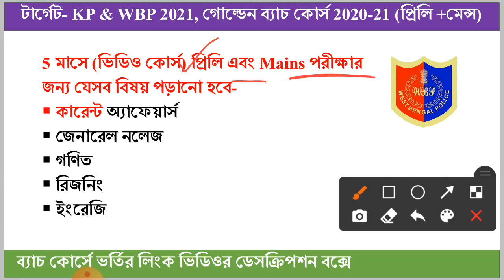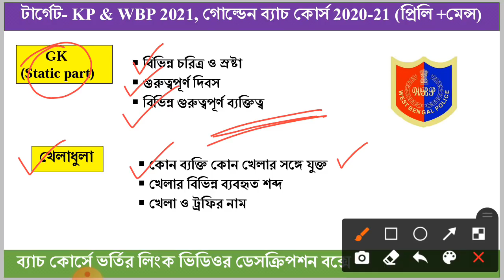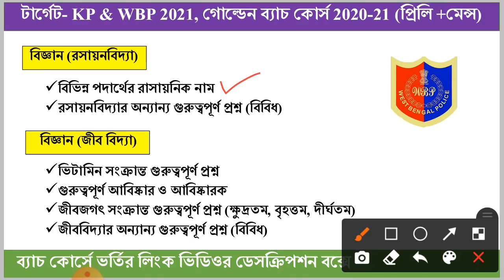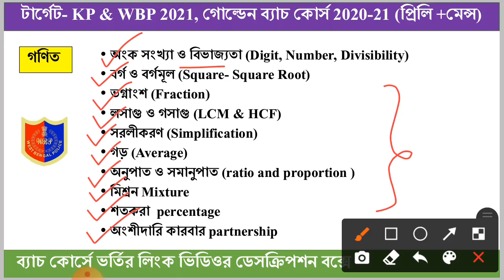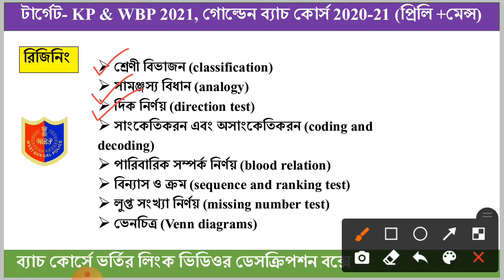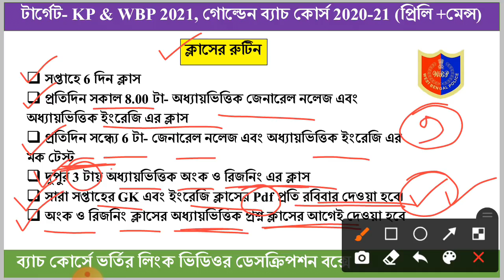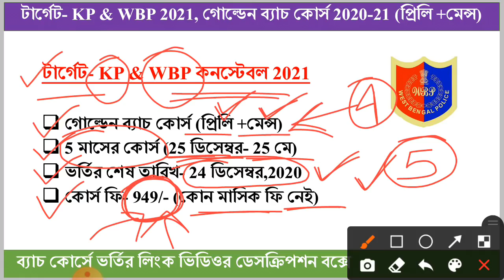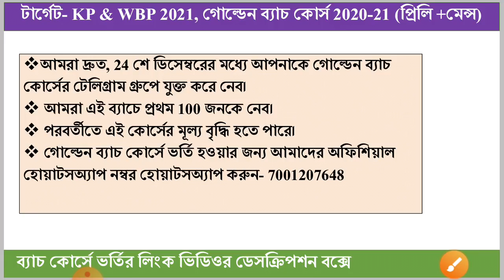Target WBP & KP 2021 | পুলিশ হওয়ার স্বপ্ন পূরণ | CRP Academy | গোল্ডেন ব্যাচ কোর্স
🔴 টার্গেট- KP & WBP কনস্টেবল 2021
🔴 গোল্ডেন ব্যাচ কোর্স (প্রিলি +মেন্স)
🔴 5 মাসের কোর্স (25 ডিসেম্বর- 25 মে)
🔴 ভর্তির শেষ তারিখ- 24 ডিসেম্বর,2020
🔴 কোর্স ফি- 949/- (কোন মাসিক ফি নেই)
(ভর্তির শেষ তারিখ 24 শে ডিসেম্বর)

5 মাসে (ভিডিও কোর্স) প্রিলি এবং Mains পরীক্ষার জন্য যেসব বিষয় পড়ানো হবে-
✪ জেনারেল নলেজ- অধ্যায়ভিত্তিক ক্লাস
(Gk-static, ইতিহাস, ভূগোল , সংবিধান , বিজ্ঞান, অর্থনীতি, খেলাধুলা, রাষ্ট্রসংঘ, কম্পিউটার, মোট 60 টি অধ্যায়))
✪ গণিত- অধ্যায়ভিত্তিক ক্লাস
(20 টি অধ্যায়)
✪ রিজনিং- অধ্যায়ভিত্তিক ক্লাস
(18 টি অধ্যায়)
✪ ইংরেজি- অধ্যায়ভিত্তিক ক্লাস (17 টি অধ্যায়)
✪ প্রতিদিন অধ্যায়ভিত্তিক মক টেস্ট
✪ সবশেষে 10 টি 100 নম্বরের প্র্যাকটিস সেট (উত্তরপত্র সহ)
✪ প্রতিটি ক্লাসের Pdf ফাইল

🔴পেমেন্টের স্ক্রীনশট, নাম, ফোন নং ইত্যাদি আমাদের অফিশিয়াল হোয়াটসঅ্যাপ নম্বরে পাঠাতে হবে। আমাদের অফিশিয়াল হোয়াটসঅ্যাপ নম্বর- 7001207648.

হ্যাঁ, আমরাই পারি মাত্র 150 Gk প্রশ্ন পরিয়ে তার থেকে 7-8 টি প্রশ্ন কমন দিতে। তোমরা জানো গত 4 আগস্ট, 2019 হয়ে যাওয়া পুলিশ কনস্টেবলের প্রিলিমিনারি পরীক্ষায় আমাদের সাজেশন ভিডিও থেকে হুবহু 8-10 টি প্রশ্ন কমন এসেছিল।
বিশ্বাস না হলে মিলিয়ে নাও👇👇
পুলিশ কনস্টেবল প্রিলিমিনারি পরীক্ষার জন্য 150 টি GK (পাবলিশ ডেট 1লা আগস্ট, পরীক্ষা হয়েছিল 4th আগস্ট)

বিগত দিনে আবগারি পুলিশ পরীক্ষায় আমাদের করানো ক্লাস থেকে 80%- 90% প্রশ্ন হুবহু কমন এসেছিল। ইউটিউব এ সেই ফ্রি ক্লাস করে কয়েক হাজার ছাত্র-ছাত্রী পাস করেছে।

এছাড়া কনস্টেবল মেন (ফেব্রুয়ারি, 2020) পরীক্ষায় আমাদের করানো ক্লাস থেকেও প্রচুর প্রশ্ন কমন এসেছে এবং কয়েক হাজার ছাত্র পাস করেছে।